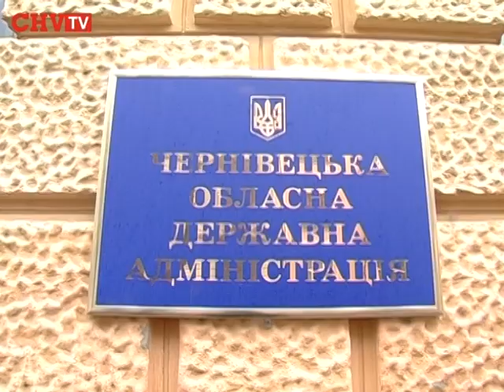Свобода не змогла зібрати мітинг за запровадження військового стану